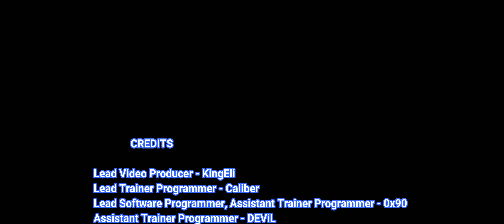Coral Island Trainer +16 by Cheathappens - #1 pc trainer maker in the world.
TRAINER OPTIONS:

• God Mode
• Infinite Health
• Unlimited Stamina
• Unlimited Items
• Unlimited Water
• Increase Player Speed
• Decrease Player Speed
• Set Normal Player Speed
• Decrease Npc Speed
• Increase Npc Speed
• Freeze Npc
• Set Normal Npc Speed
• Save Position
• Restore Position
• Game Speed
• Edit: Gold